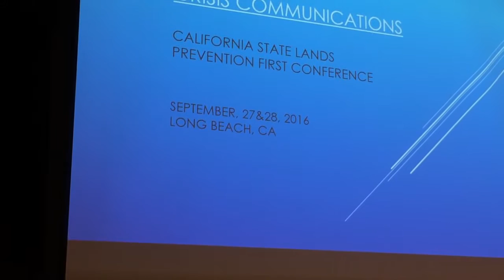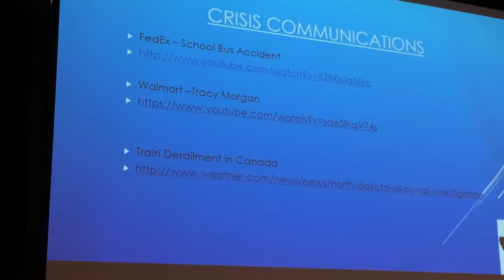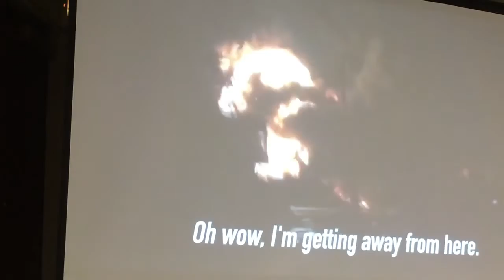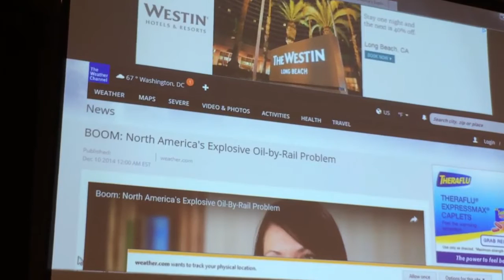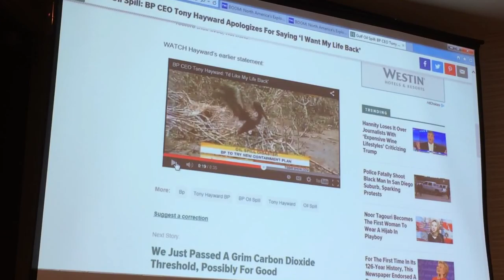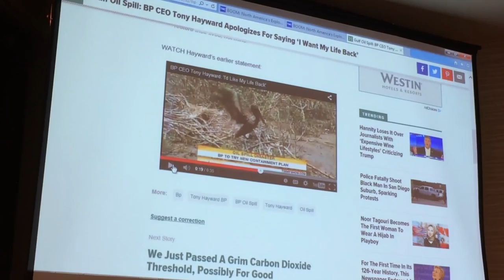Crisis Communication for Oil Spill Response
Matt Rezvani of CALSTAD runs through what he feels we should all know about communicating during an oil spill crisis. This was a presentation at the Prevention First oil spill conference in Long Beach, California in September 2016.